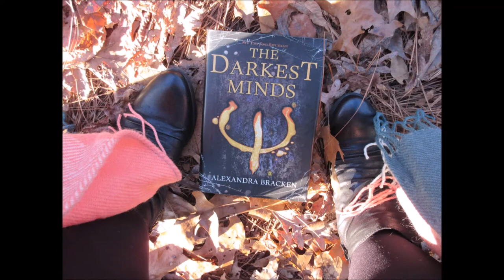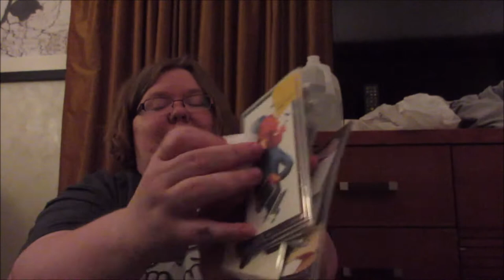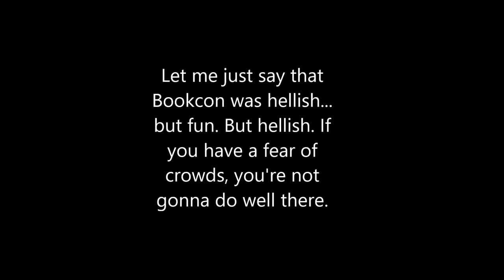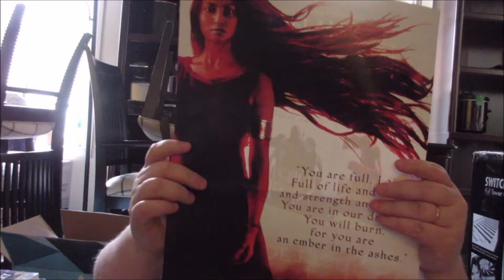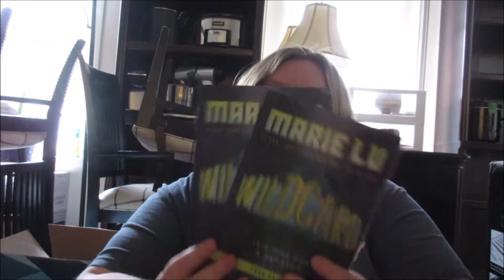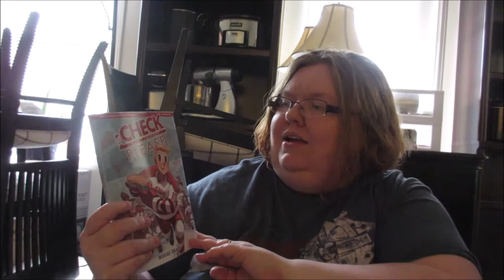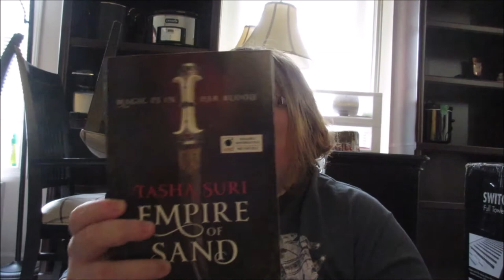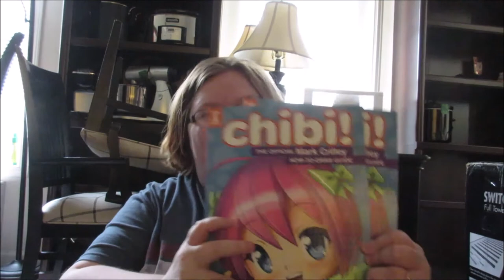THE LUCKY BOOKCON 2018 HAUL (and some NYC vlog/footage)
I got LUCKY ladies and gentlemen! I am so excited to have all these new babies in my home!

Where you can find me:

Wordpress: PopTheButterfly
Readalong Account: HalfLostButterflyReadalong
Blog Tour Company: Indie Blog Hop